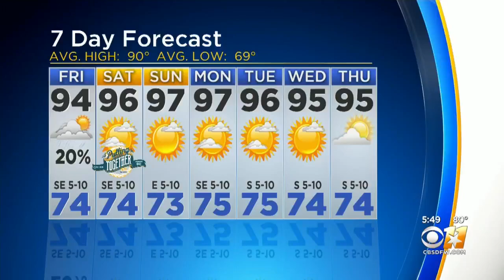CBS 11 Pep Rally: O.D. Wyatt High School Silver Foxes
The O.D. Wyatt Silver Foxes perform a dance routine and even show meteorologist Anne Elise Parks some moves at the CBS 11 Pep Rally.